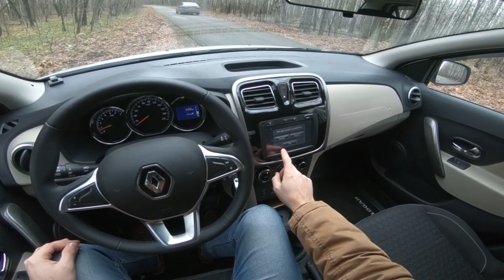Рено Сандеро 2 слабые места | Недостатки и болячки б/у Renault Logan II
Стоит ли покупать Рено Сандеро II с пробегом. Плюсы и минусы, стоимость обслуживания и частые проблемы Renault Logan 2.
Проблемы трансмиссии: 5-ст. МКПП
Надежность двигателей:
0,9 L l3
1,2 L l4
1,6 L l4
1,5 L дизель l4